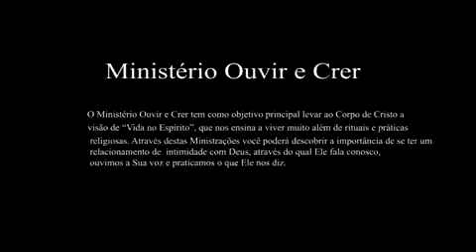Dois fundamentos no combate espiritual Eber Rodrigues